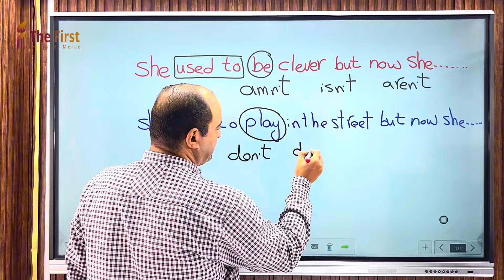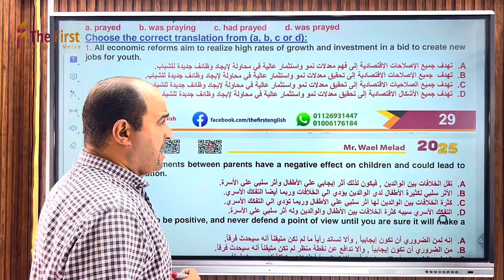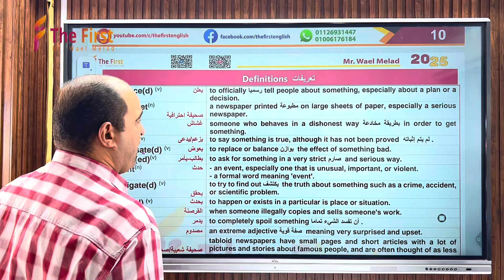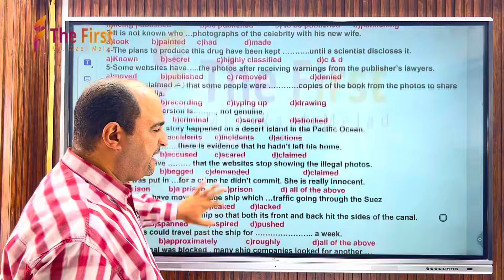اكتر من 3 ساعات فرم حل وافكار على قواعد الوحدة الأولى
يعني مفيش فكرة مش هتلاقيها 😎
اجري بسرعة احضر المحاضرة 🥰
لو لسه مابقتش وسط عيلة The First ابدأ معانا دلوقتي ☺️
📍احجز دلوقتي من خلال الابلكيشن
📍حمل الأبلكيشن من Google Play دلوقتي : 👇
📌 أو احجز من خلال التواصل والاستفسار مع مكتب the first للاشتراك والدعم الفني للابلكيشن: